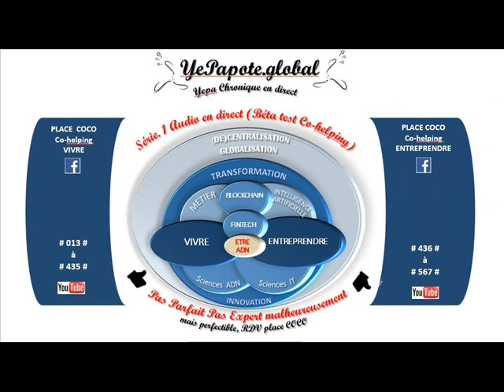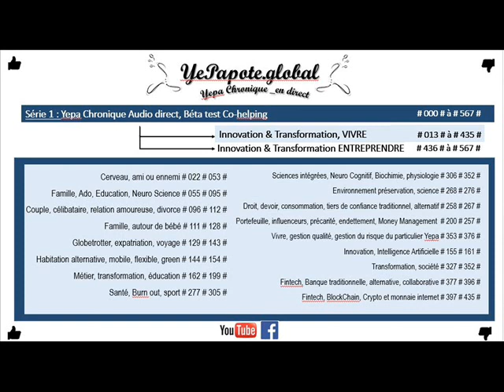#095# Intelligence émotionnelle, un outil de performance, santé, bien être ?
MISS YEPAPOTE ?

Confère chapitre 8 de l'ebook si vous le souhaitez Épimémétique ÉpiGénétique comprendre ls clés du changement ... ;-)